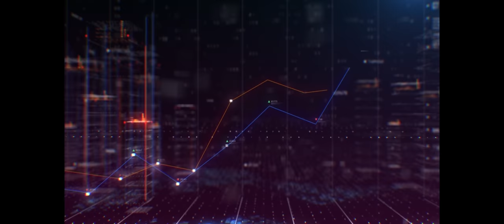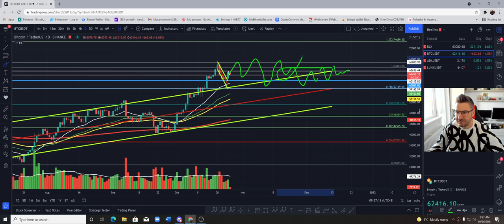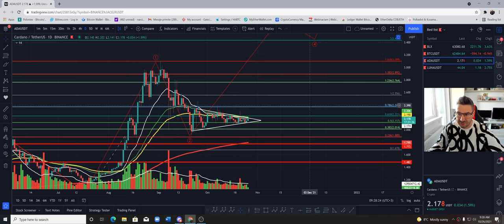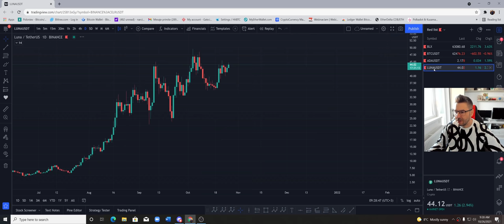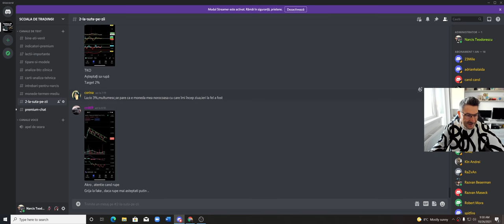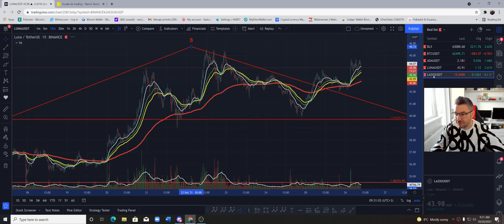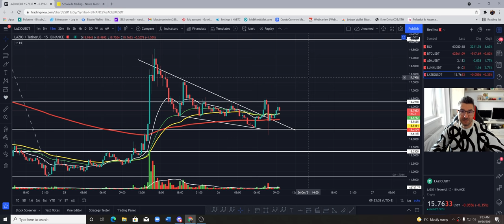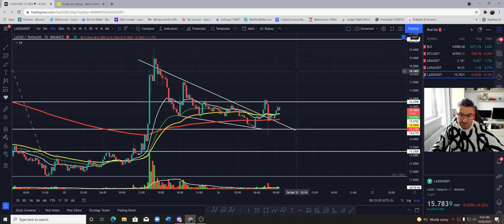Btc se consolideaza si aopoi pleaca sa testeze 75000$! Analiza ADA/LUNA/LAZIO!